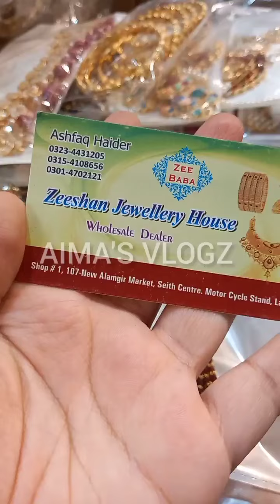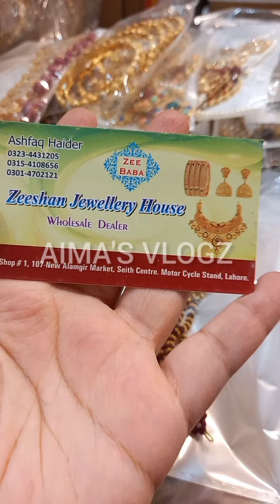Trendy jewelry wholesale markets half sy b kam kimat mein jewelry wholesale market in Lahore